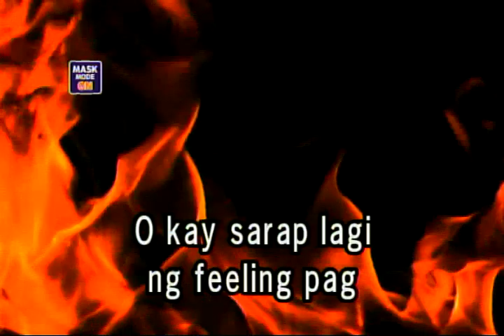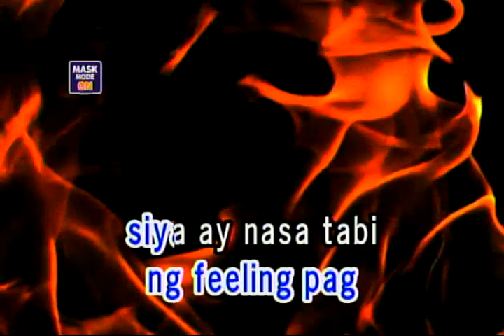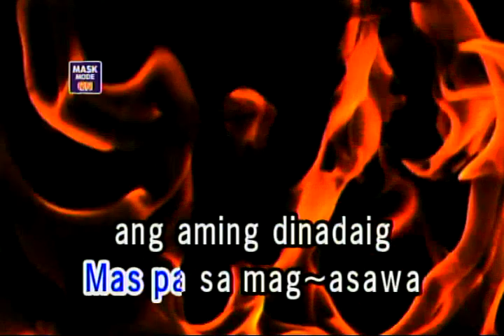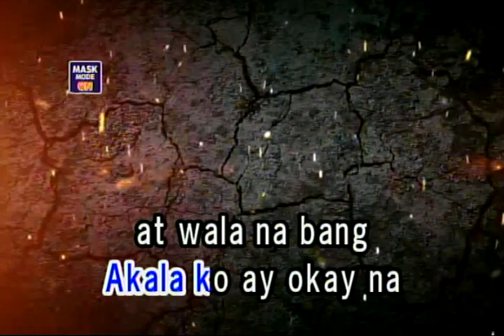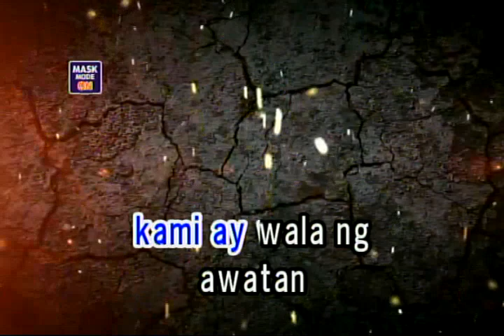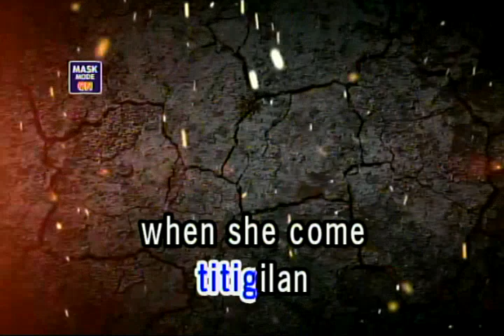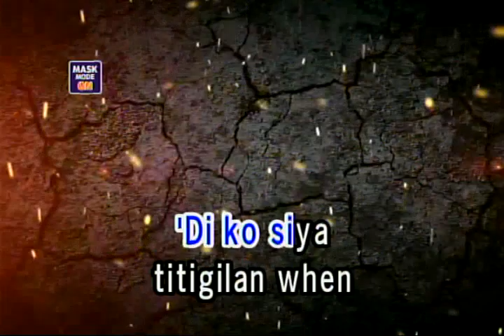SHOOT SHOOT - ANDREW E (VIDEOKE)